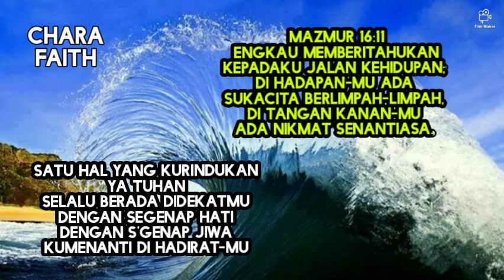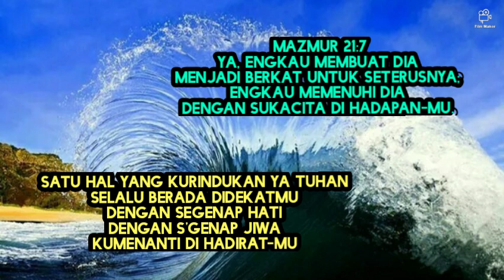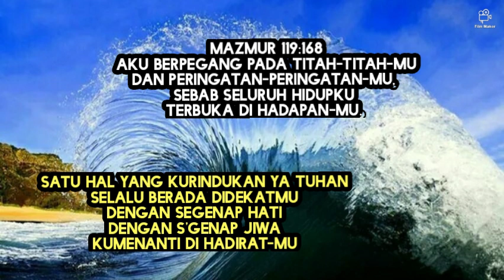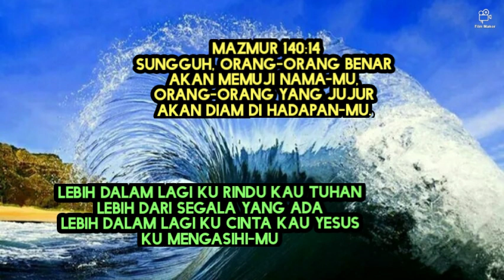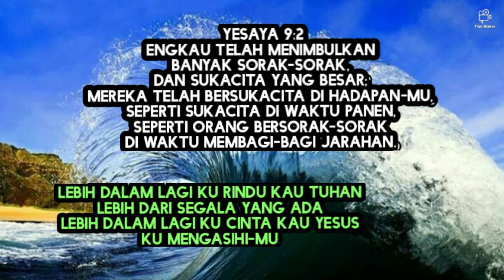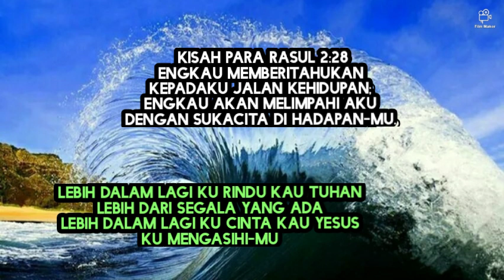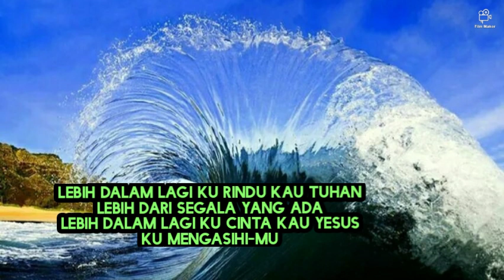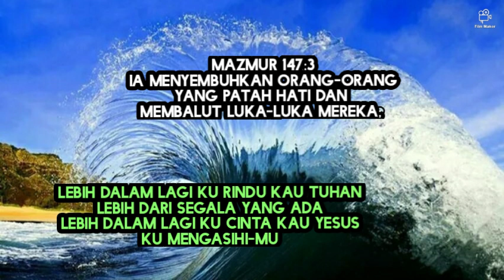Satu hal yang kurindukan ya TUHAN